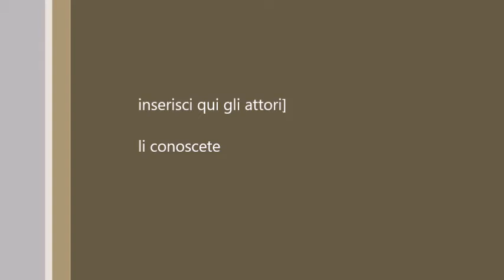Lu Zappatore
primo esperimento ,non ho fini commerciali ma solo per diletto ,però mi piacerebbe avere il vostro parere anche se negativo .
ho solo qualche nozione di fotografia,ma il web per me è tabù ,ma mi piacerebbe conoscere.
Questo video mi ha impegnato per tre ore ,assurdo,se conoscessi le tecniche di editing avrei messo dieci  minuti.va bbeh è la vita